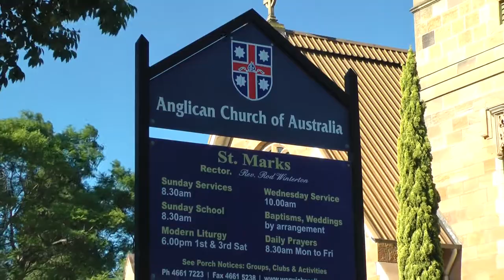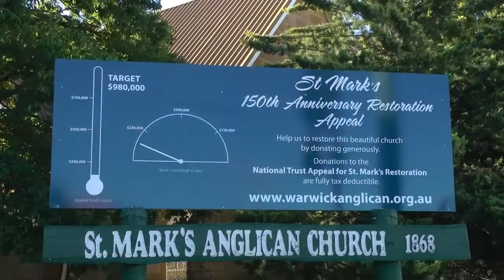St Marks Church Warwick 150 Restoration Appeal Part1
St. Mark's Anglican Church Warwick, Queensland.
Part 1: August 2016
The first in a series of videos covering the planned restoration of this fine historic sandstone Church.
Thank you for your continued support from the Anglican Parish of Warwick.

Postal Address:  Grafton Street, Warwick  Qld  4370